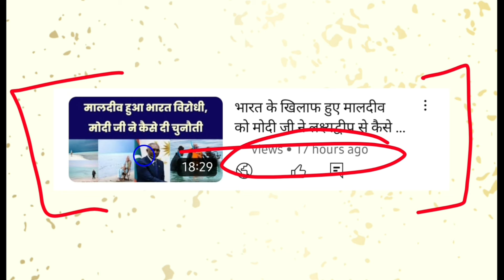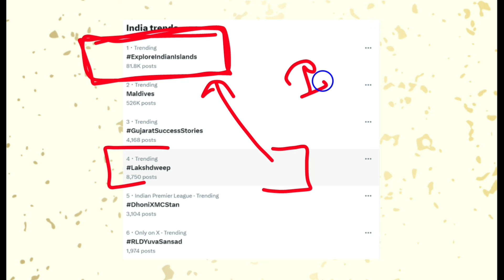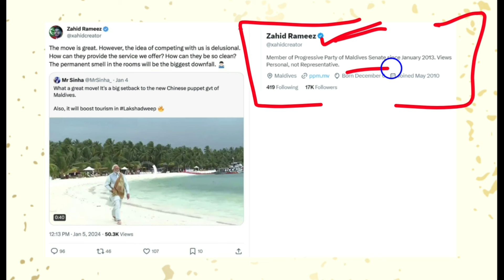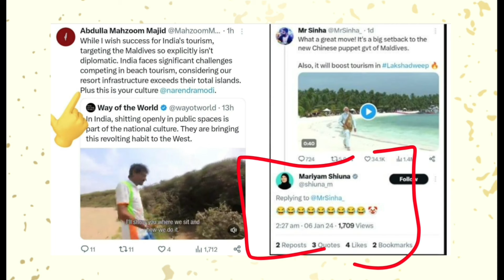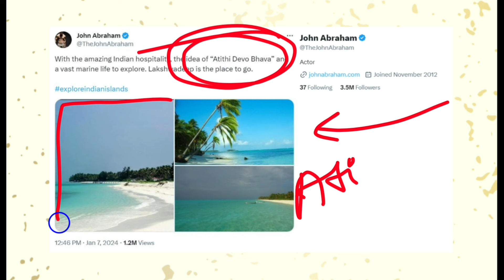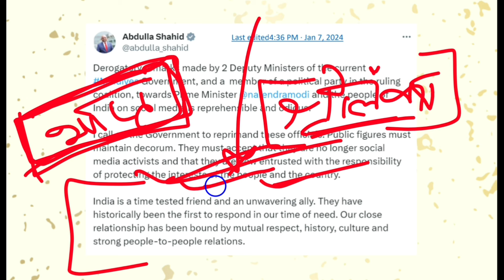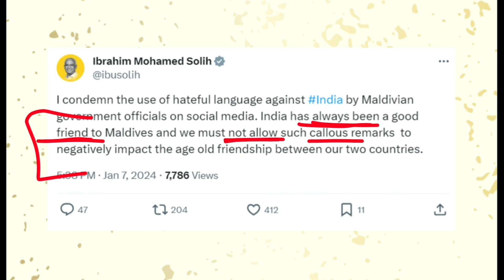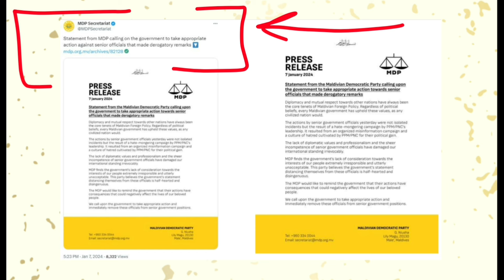मालदीव के मंत्री हुए मोदी विरोधी, भारतीयों ने कर दी मालदीव की हालत ख़राब | India Maldives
भारत और मालदीव के बीच मालदीव के राजनेताओं ने भारत के प्रधानमंत्री नरेंद्र मोदी जी के खिलाफ सोशल मीडिया पर आपत्तिजनक बातें बोली, जिसके जवाब में भारत के सोशल मीडिया उपयोगकर्ताओं ने करारी प्रतिक्रिया दी
इंटरनेट पर bycottmaldives lakshdweep ट्रेंड करने लगा